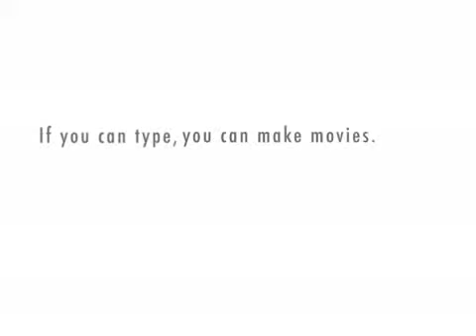nick and hary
HA HA HA! wait. what am i laughing at!